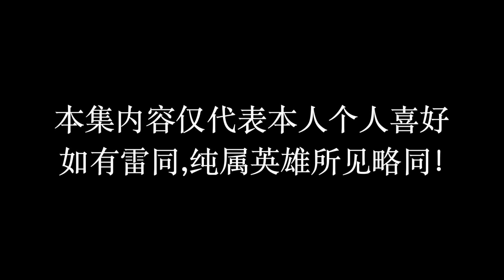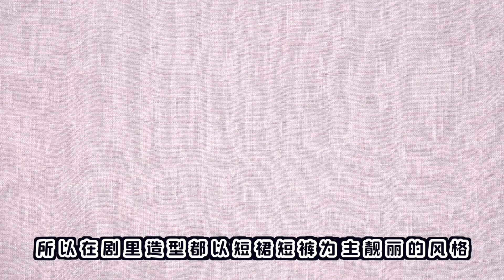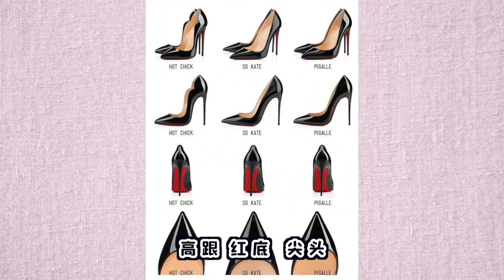【看劇學穿搭】《艾蜜莉在巴黎》裏她才是最會穿的!｜造型穿搭分析,幫你排雷!｜Why I don't like emily's style?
Netflix的《Emily in Paris》作為最火的時尚劇集,裡面的造型被大家瘋狂地討論.作為曾經打造了《慾望都市》和《穿Prada的惡魔》的經典造型的Patricia Feild此次再度和Darren Star合作,是否能夠再延續20多年前的輝煌呢?這集我就對劇裡所有的重要女性角色的造型和穿搭風格作一個深度的解析.希望能幫大家排排雷,找到適合自己的造型!

相機：
Canon Powershot G7 X Mark III